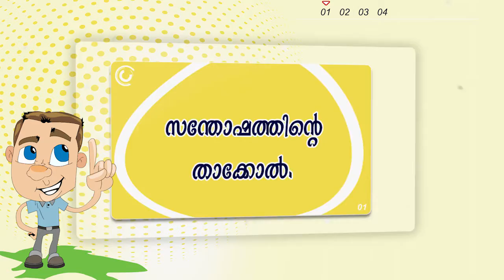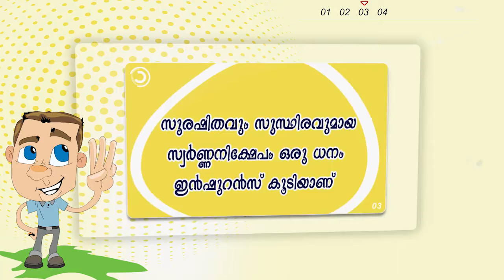City Gold - Permanent Future Asset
ജീവിതത്തിലെ അപ്രതീക്ഷിതമായ പ്രശ്നങ്ങളിൽ , സുരക്ഷിതവും സുസ്ഥിരവുമായ സ്വർണ നിക്ഷേപം എങ്ങനെ ഉപകരിക്കും.. കൂടുതൽ അറിയാൻ.
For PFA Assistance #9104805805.